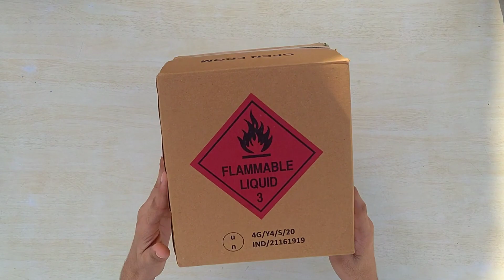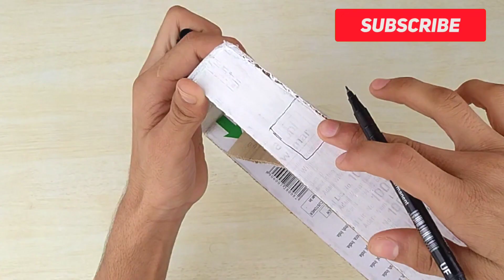How To Make Cardboard Game 😱 | DIY Easy Cardboard Game | Nemo & Dory Ocean Game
How to make cardboard game || DIY easy cardboard game 😱 || Finding Nemo & Dory game 🔥

Also, make sure to LIKE this video if you Enjoyed it !! Turn our POST NOTIFICATIONS on to get notified whenever We Post!

MUSIC !!

2. Jarico - Landscape

3. ikson - blue sky

Topics Covered :-

Finding Nemo game
Finding dory game
How to make cardboard​ game
How to make cardboard​ gun
How to make cardboard​ house
How to make cardboard​ things
How to make cardboard​ car
How to make cardboard​ games
How to make cardboard​ laptop
How to make cardboard​ craft
How to make cardboard robot
DIY ocean
DIY cardboard games
DIY cardboard furniture
DIY cardboard crafts
DIY cardboard game
DIY cardboard game easy
DIY cardboard game 5 minute craft
DIY easy cardboard game
DIY easy cardboard house
DIY easy cardboard car
Easy cardboard crafts
Easy cardboard crafts for begginers
Easy cardboard crafts for kids
Easy cardboard ideas
Cardboard crafts
Cardboard crafts easy
Cardboard craft wall hanging
Cardboard house
Cardboard games
Finding Nemo full movie in Hindi
Finding Nemo full movie
Finding nemo full movie in Tamil
Finding Nemo full movie in Telugu
Finding dory full movie
Finding Nemo and dory full movie
Finding dory full movie in Tamil
Finding dory full movie in Telugu
Finding Nemo and dory game
Finding Nemo game
Finding dory game

HASTAGS :-